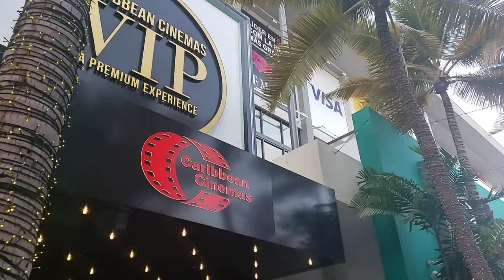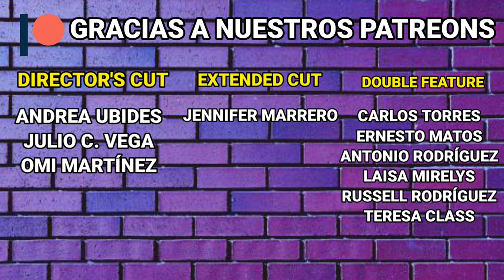Black Widow (2021) Reseña